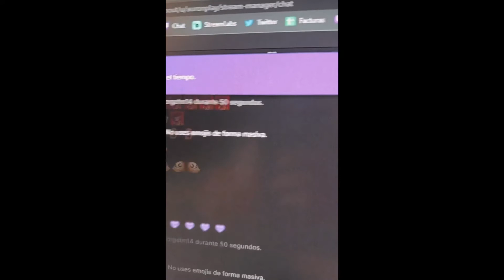Auronplay en el primer directo del 2022